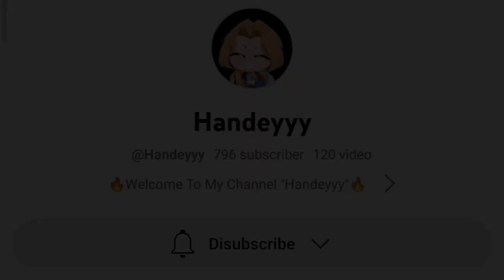KETEMU TIGREAL TIKTOK & PARTYAN GLOBAL NYA!! PECAH PARAH MONTAGE DIBALAS MONTAGE!! - MOBILE LEGENDS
serunya ketemu tigreal tiktok dan global lainnya, match tertegang yang hampir menang eh ke comeback trus kita comeback in lagi haha, GG

haiii, enjoy semua kontenku yaa, thanks buat yang udah mampir dan nonton, jangan lupa paket lengkapnya

Device : Poco X3 Pro
Editing video : Capcut
Editing Thumbnail : Pixellab

Valentina
Mobilelegends
Valentinatiktok
Valentinahandey
HandeyValentinaTiktokkk
ValentinaFasthand
ValentinaExplane
ValentinaGoldlane
ValentinaMidlane
ValentinaRoamer
ValentinaMontage
ValentinaTutorial
ValentinaPro
ValentinaLemon
ValentinaGod
Valentinatopglobal
Valentinaallrole
Valentinavsallhero
novariamidlane
novariaflameshot
novariagameplay
novariatiktok
novariamlbb
novariahandey
novariatopglobal
novariagod
novariavsallhero
novariaflicker
pharsamidlane
pharsatopglobal
pharsagameplay
pharsaflicker
pharsahandey
pharsagod
pharsaflameshot
pharsamlbb
pharsatiktok
yvetiktok
yvehandey
yvemidlane
yvenocooldown
yvegod
yvegameplay
harithtiktok
harithandey
harithmidlane
harithjungler
harithgoldlane
harithgod
harithgameplay
harithspamskill2